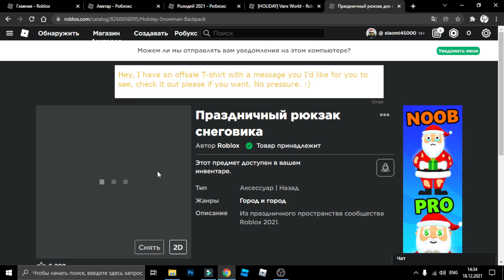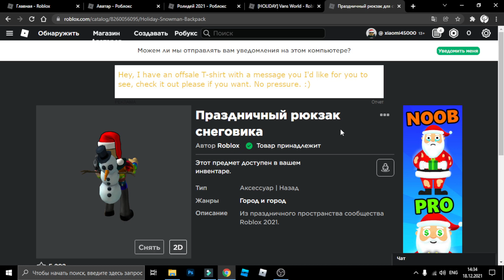КАК ПОЛУЧИТЬ БЕСПЛАТНО РЮКЗАК - СНЕГОВИК В РОБЛОКС! Roblox